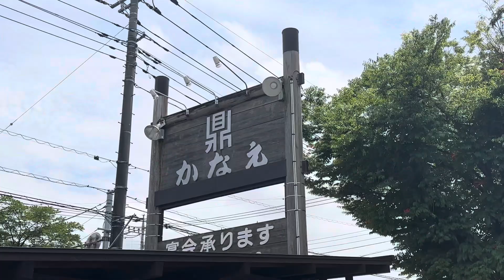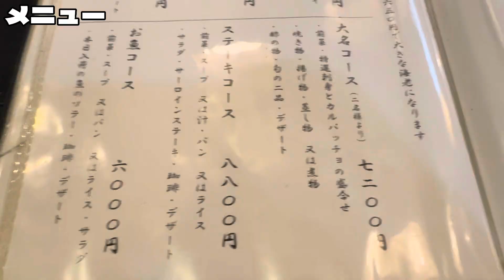【館林市】鼎💚ズーーっと食べたくてやっと食べられた🦐人生の記憶に残る特大すぎる有頭大海老フライ🦐味噌まで愛する海老フライ🍤３種類のエビフライからどれを選んだか？😋もちろん再訪確定👍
鼎様
住所/群馬県館林市朝日町20-36
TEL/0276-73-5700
定休日/月曜日（祝祭日の場合は翌日）月１回連休あり
営業時間/昼　11:00〜15:00
夜　17:00〜22:00（LO21:45）

日曜営業

鼎様Instagram💚